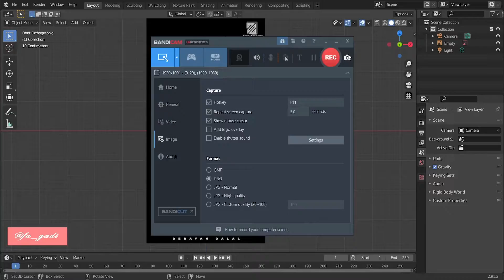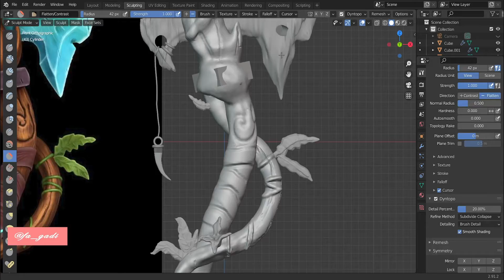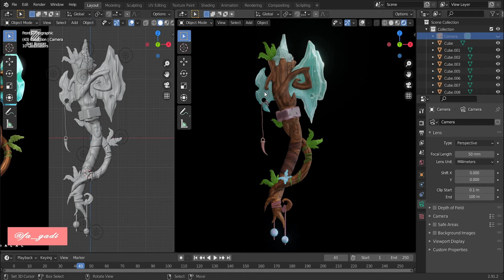AXE | Detailed game objects | time-lapse tutorial | blender 2.9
it's just a competition with @arabic3d on Twitter .. to do like this design .. and sure I did it 🔥🔥
❤️ اللهم صل وسلم وبارك على محمد ❤️